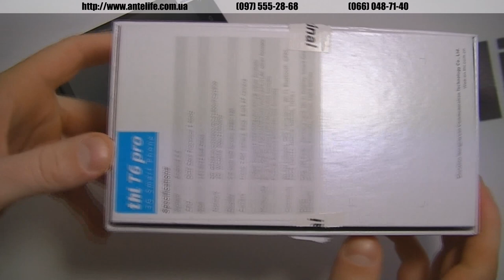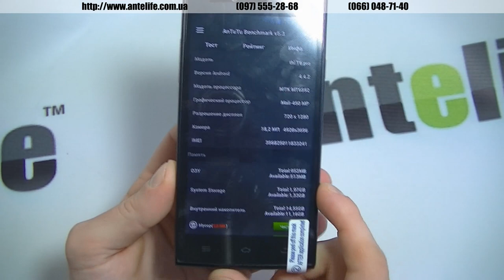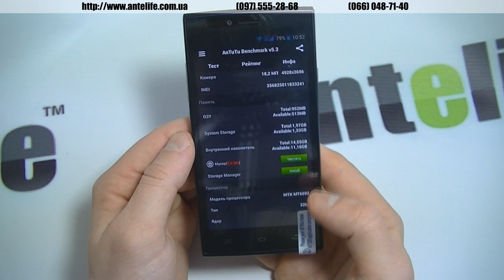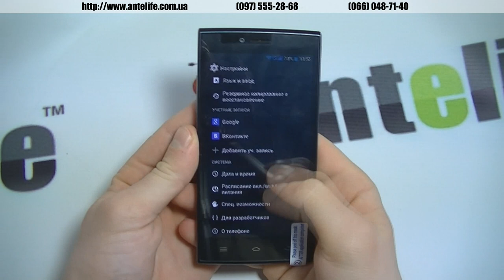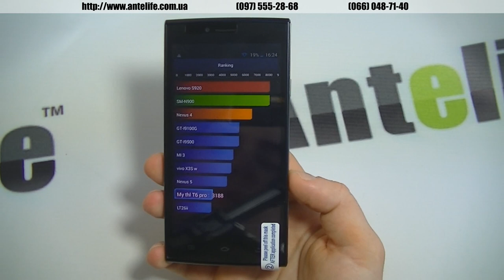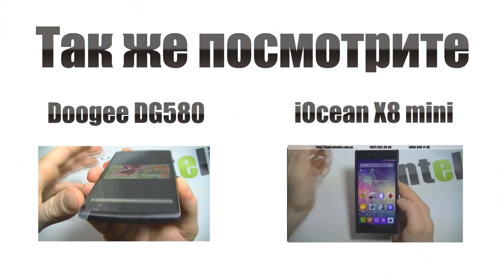ThL T6 pro MTK6592m обзор смартфона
Смартфон THL T6 Pro мы долго ждали. Эта модель, которая уже выпускалась, однако обновлена до более нового процессора и более хорошего экрана, что не может не радовать. Цена на телефон примерно 120-130 долларов в Украине и с гарантией.

В данном видео-обзоре мы тестируем различные моменты этого гаджета, аккумулятор, Antutu, камеру и так далее. Вывод можно сделать таков, что смартфон однозначно хорош, стоит своих денег, но чтобы THL T6 Pro работал на все свои возможности придется подождать обновленных прошивок, которые будут вот вот, тогда можно будет прошиться и уже после этого пользоваться на максимум.